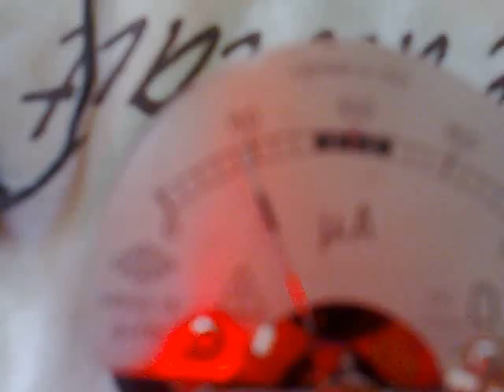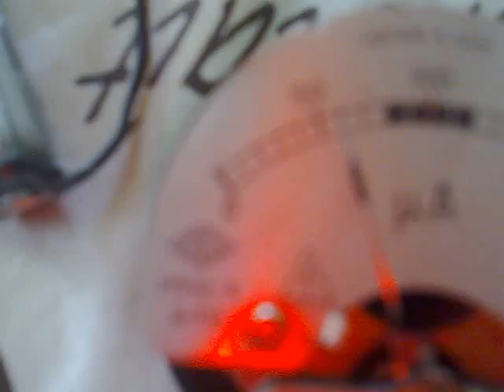Жучок на туннельном диоде - 2